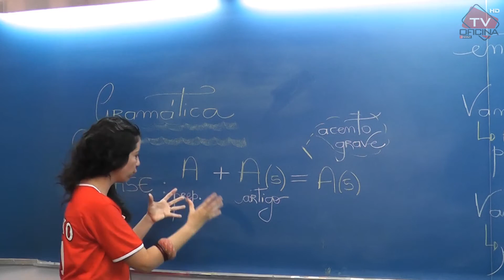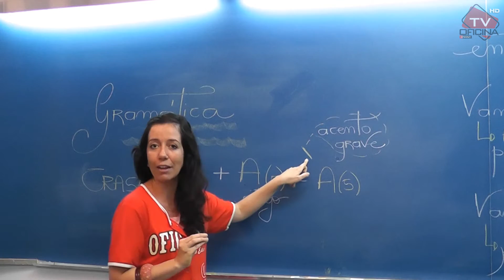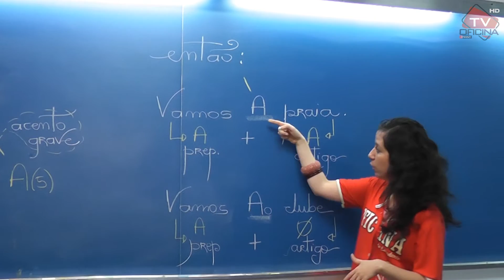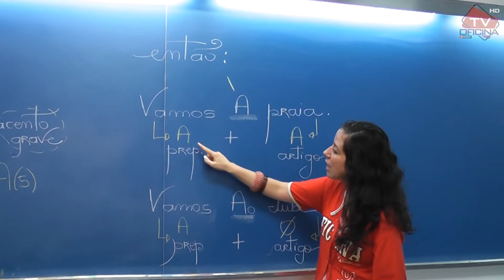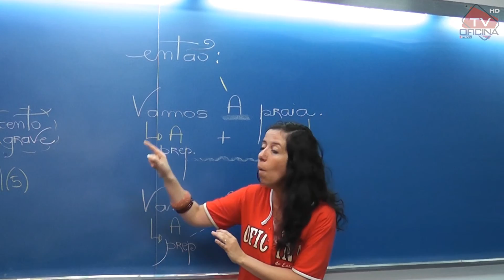Dica de Gramática - Crase - Oficina do Estudante cursinho vestibular e colégio.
Oficina do Estudante apresenta dica de gramática com a prof. Lilica., crase, como usá-la